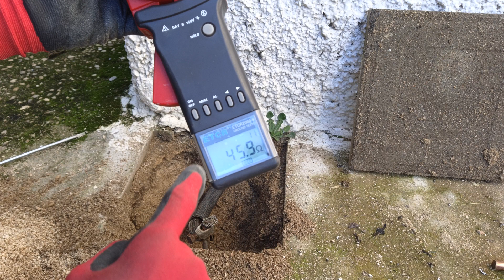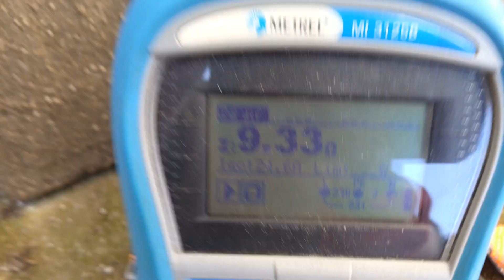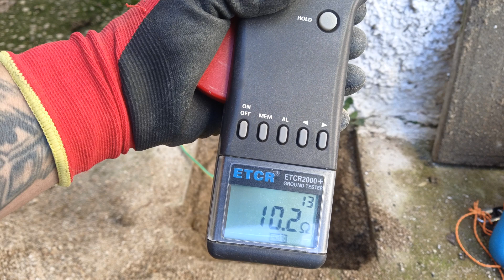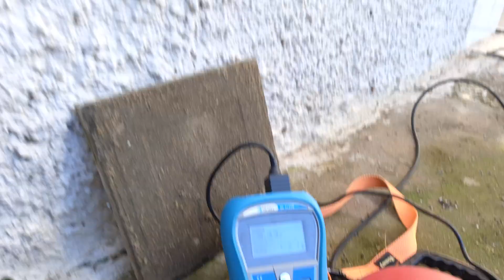Medición de puesta a tierra en chale independiente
Muy buenas compañeros, otra muestra mas de medición de puesta a tierra en otro escenario, aquí se ve claramente como usar la pinza telurometro en un caso real, espero que os guste que comentéis cualquier cosa que pueda mejorar.

Perfil Google
👉Amh-Servicios